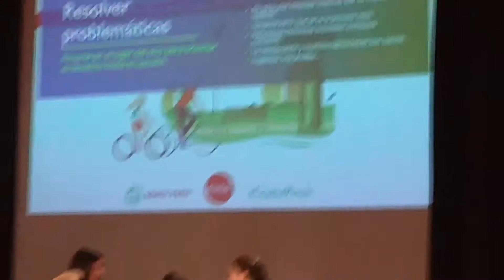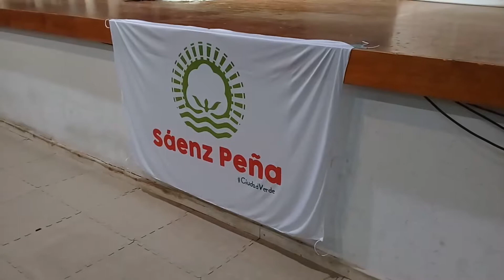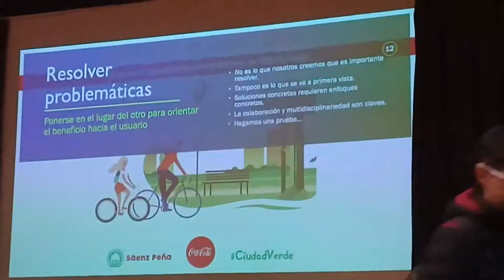Jornadas por una ciudad sustentable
Video de Rafael 🎬